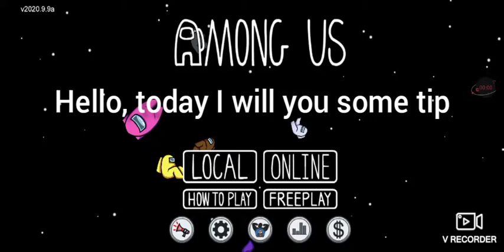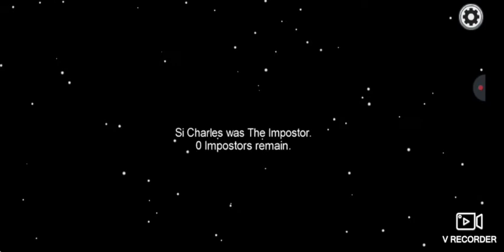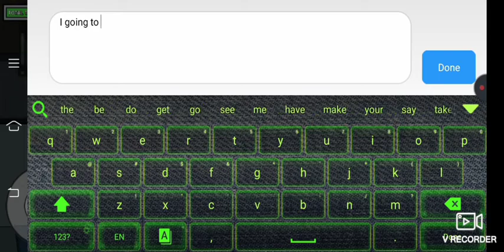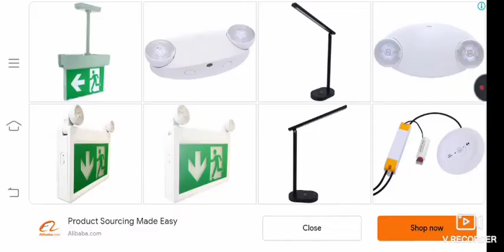Tip for playing Among us (60 sub special)